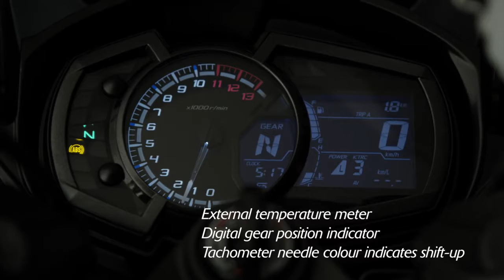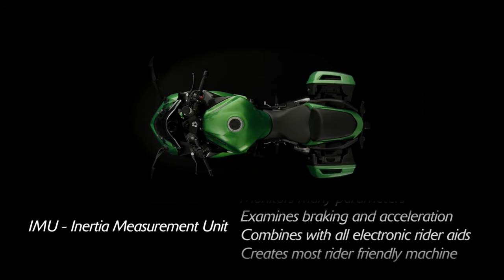01 New Kawasaki Z1000SX MY17